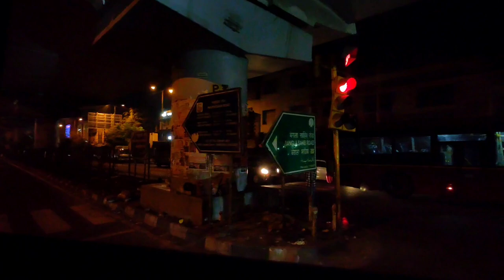India's first onboard washroom Bus 😃|| Delhi to Amritsar || Intercity smart bus travel vlog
•  hello everyone welcome back to the another vlog 😊❤️
• in this vlog I'm going to show the India's first onboard washroom Bus and I'm going to explore all the features of this bus ..
• intercitybus travel vlog Delhi to Amritsar night journey with uncle